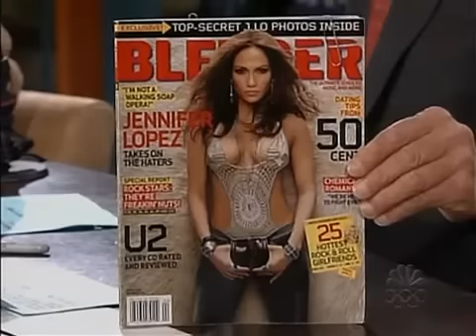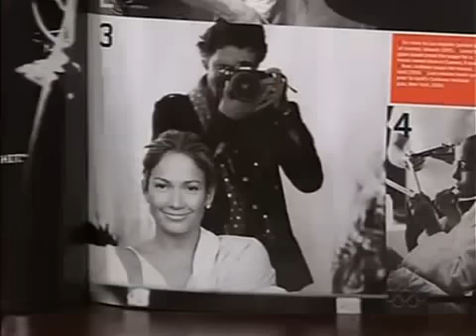Jennifer Lopez - Tonight Show 2005